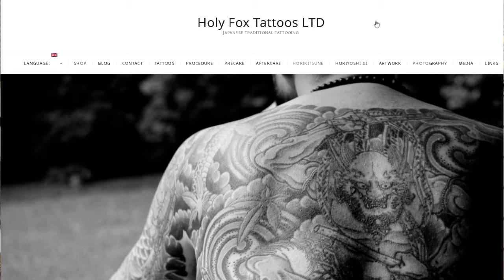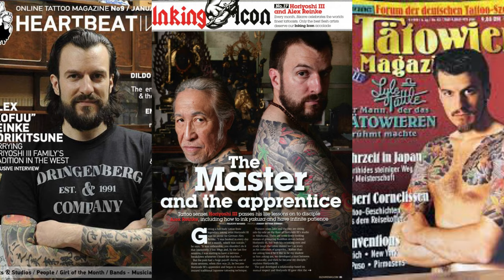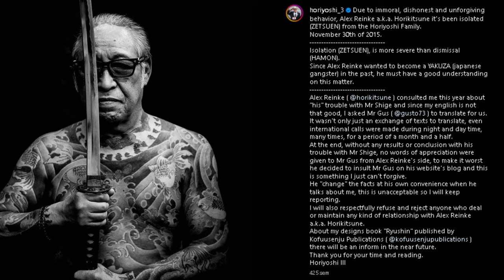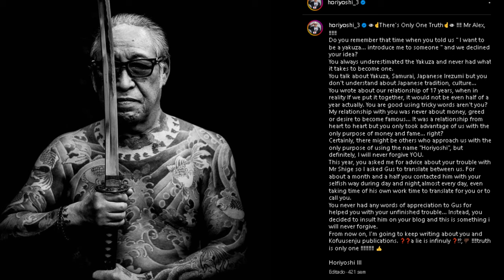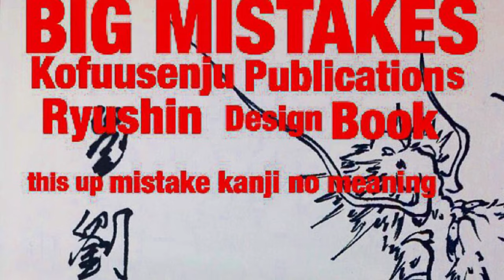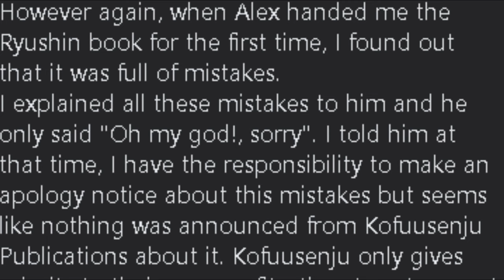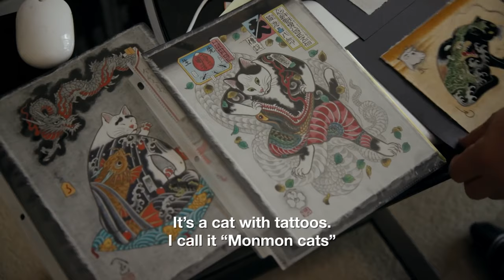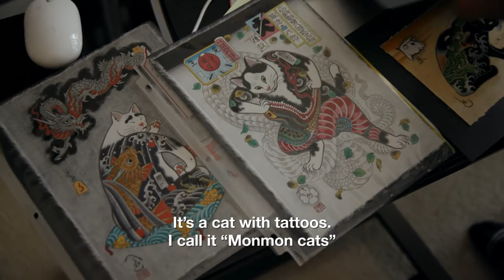La confrontación de maestros del IREZUMI: Horiyoshi III vs Horikitsune 🦊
Hoy veremos un incidente que sucedió entre H3 y el que fue una vez su discípulo Horikitsune.